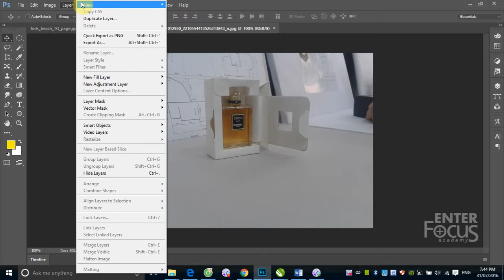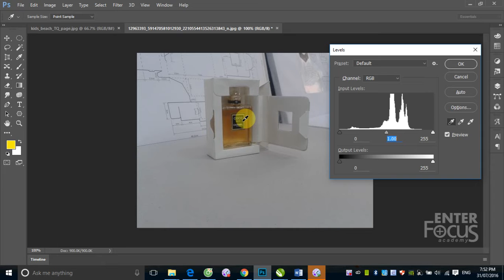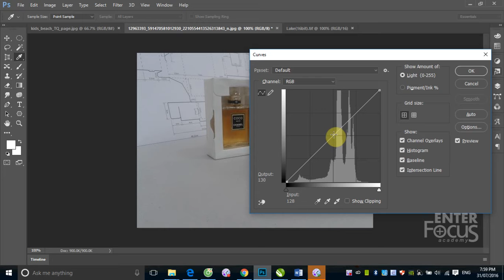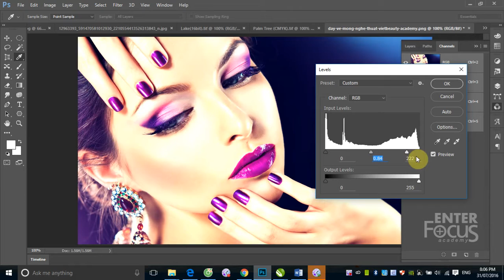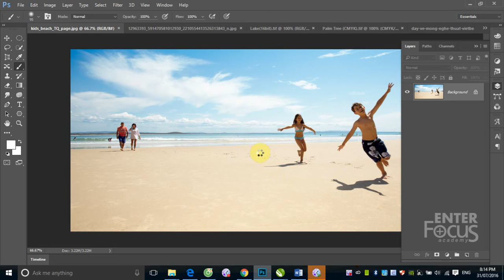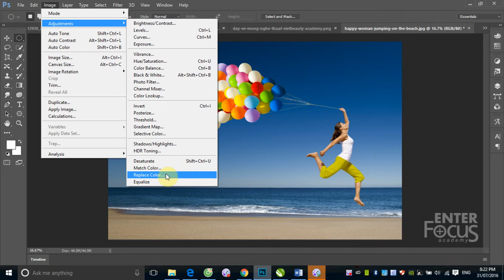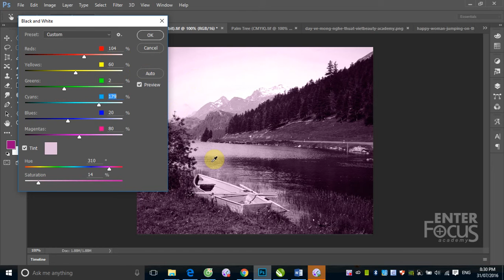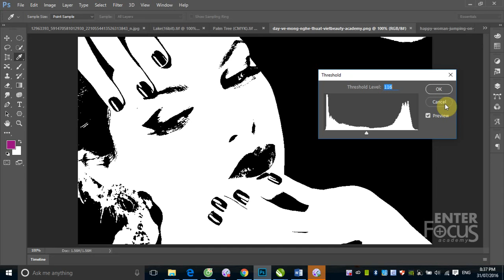Học Photoshop: B8 2 Hiệu chỉnh ảnh với lệnh trong menu Image - Adjustment